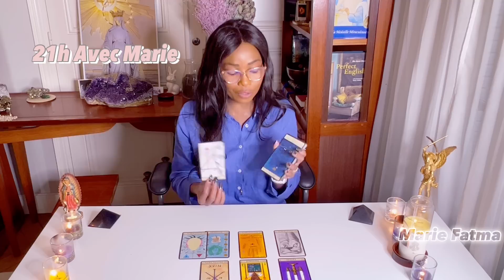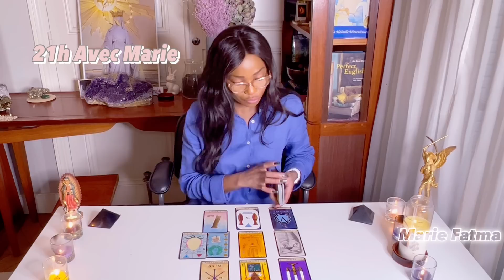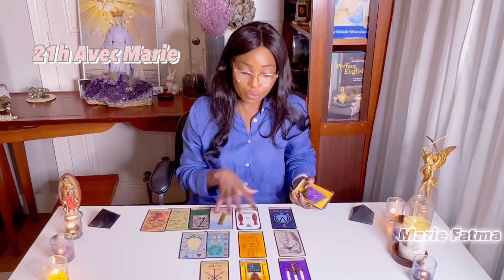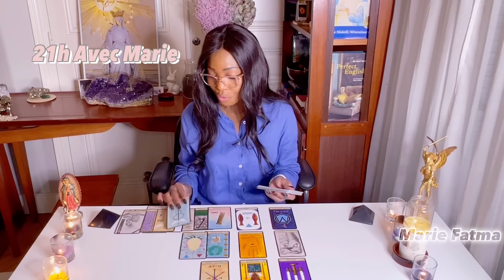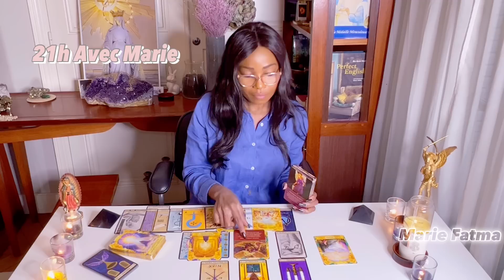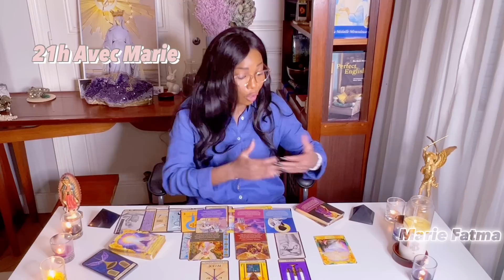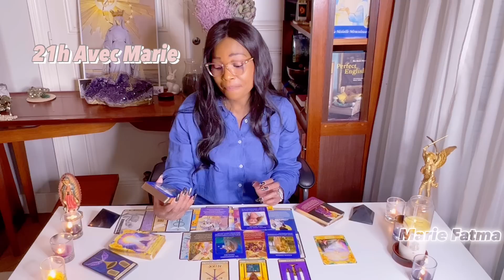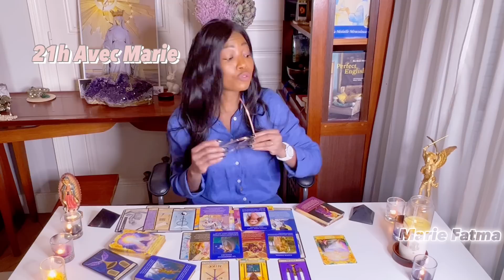Un non se transforme en un oui. Un dénouement favorable en vue. 21h Avec Marie